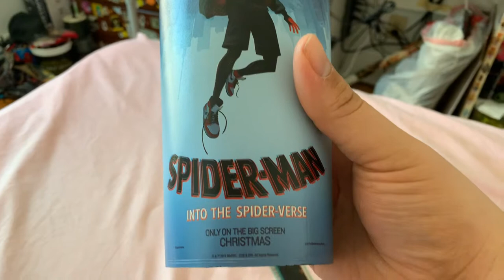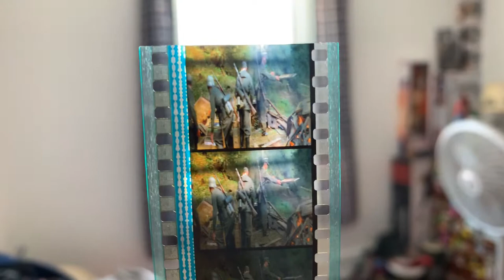#48 Spider-Man: Into The Spider-Verse Movie cup & film cell